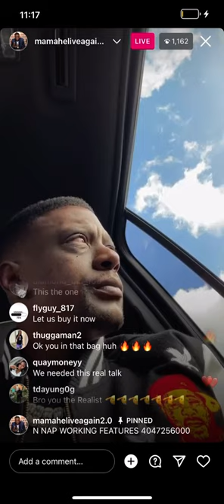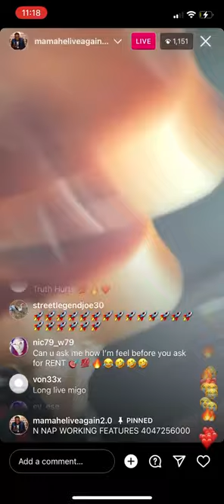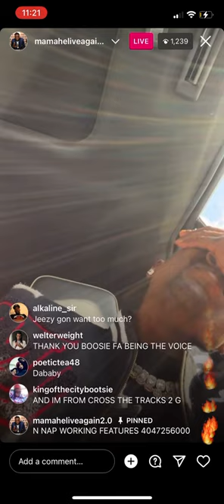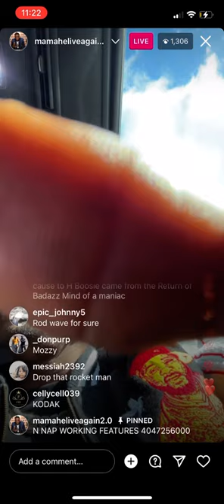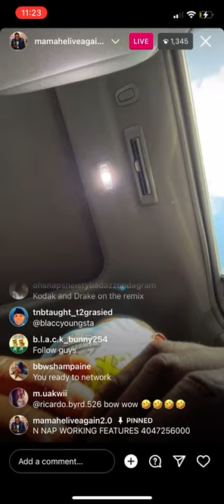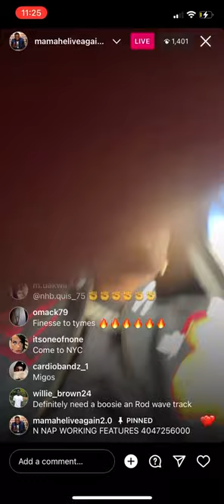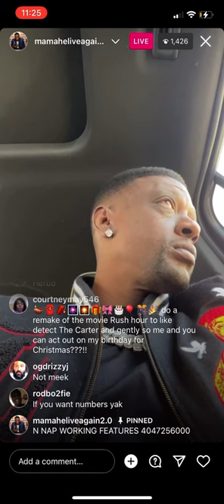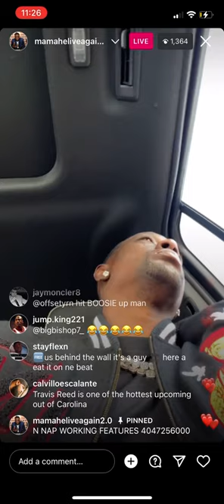Boosie Badazz IG live playing rocket Man RIP Takeoff ￼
Do not own any rights to music that’s playing in the background